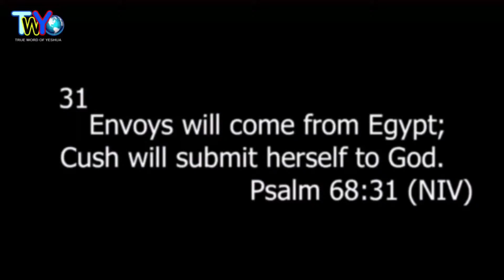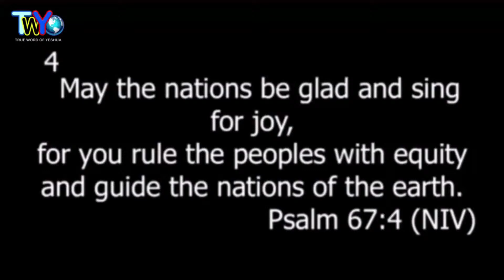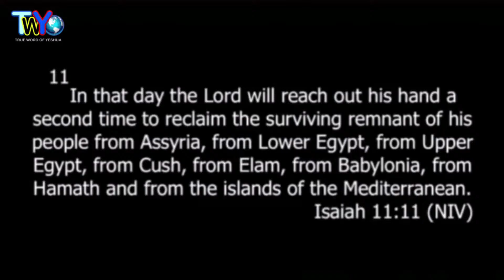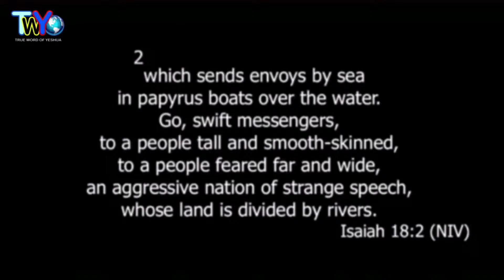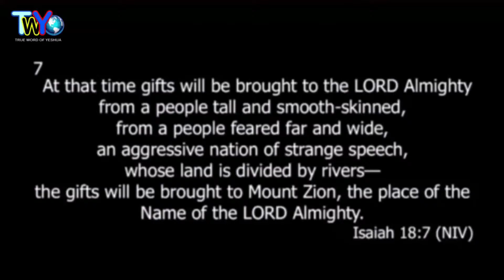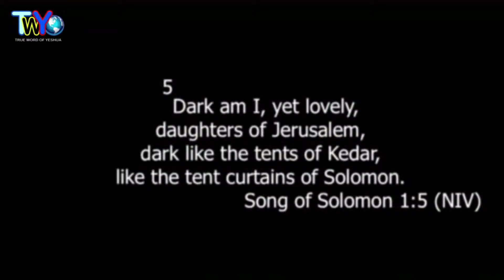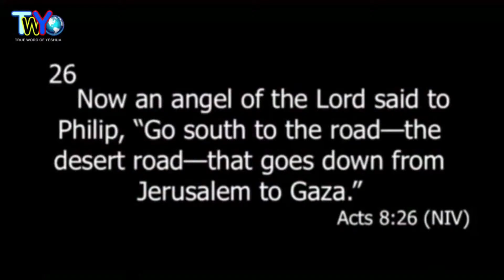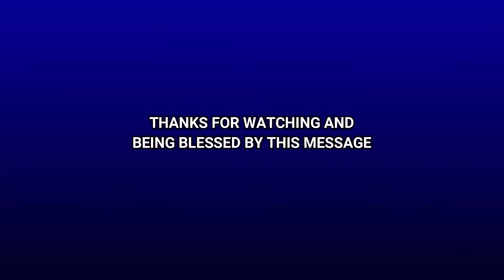Dr. Jamal H. Bryant, Blackness In The Bible (2)